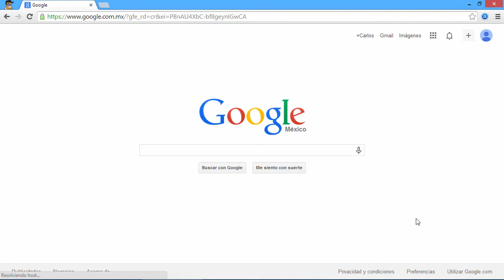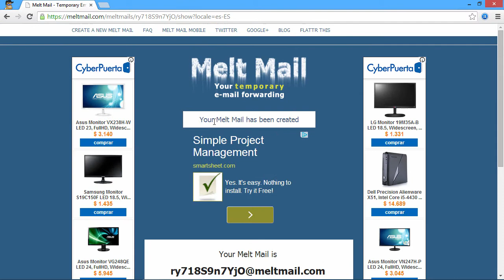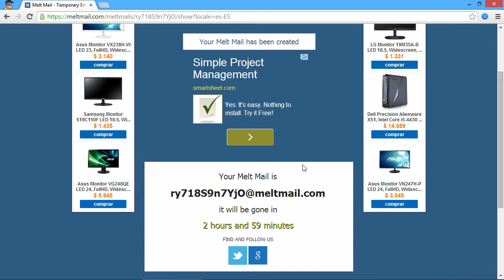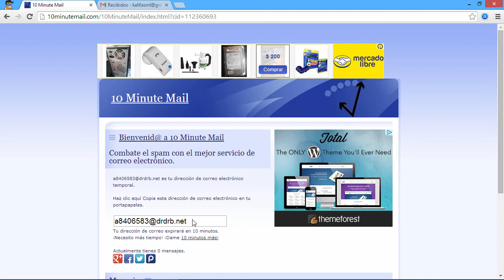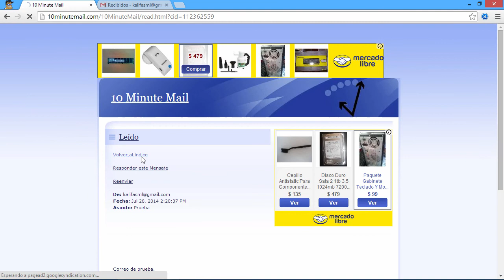Páginas que Debes Conocer - 03 Correos Electrónicos Temporales